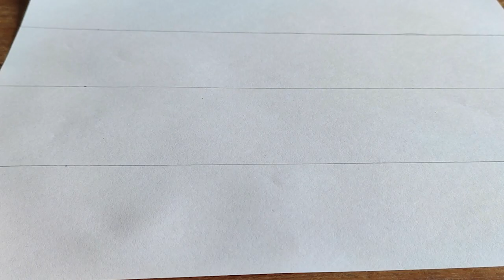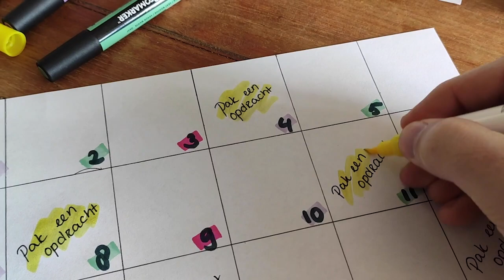Lesuitleg opdracht MVI - Bordspel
Voor het vak 2D en 3D vormgeving en productie onderdeel van het profielvak MVI (Media, Vormgeving en ICT) maak je een gaaf bordspel! Dit bordspel, wordt onderdeel van lessenreeks.

Wil je de opdrachten meer MVI gerelateerd maken dan kun je deze bordspel natuurlijk ook op de computer te maken. Werk dan met snijtekens, plak je ontwerp met lijmspray op een foamboard en snij je ontwerp dan netjes uit.